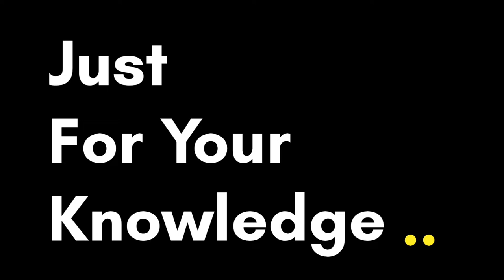How to deep clean Microwave oven at home | Germs & Bacteria free | Microwave Ovens Demo